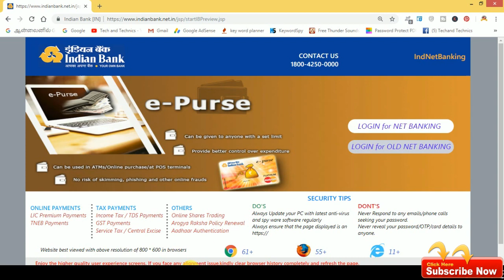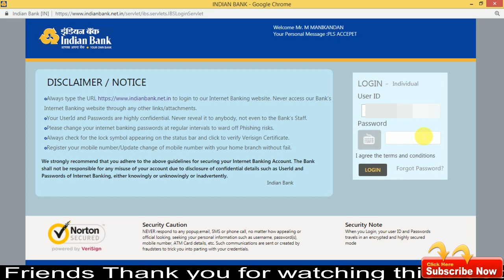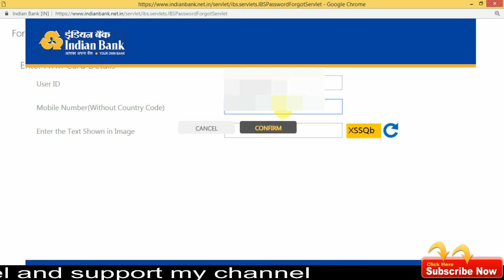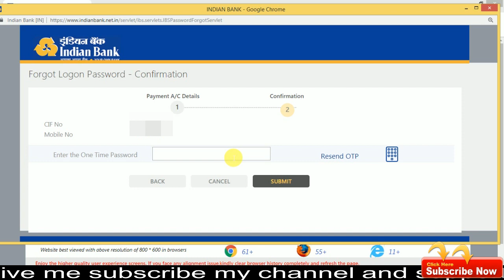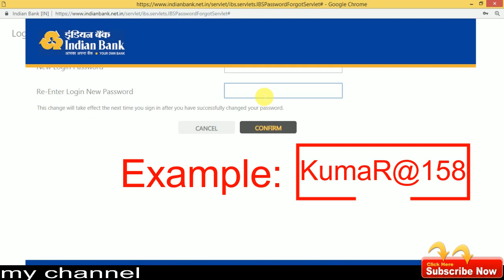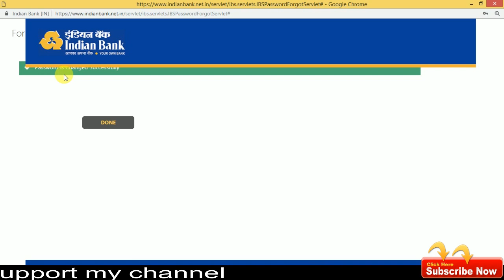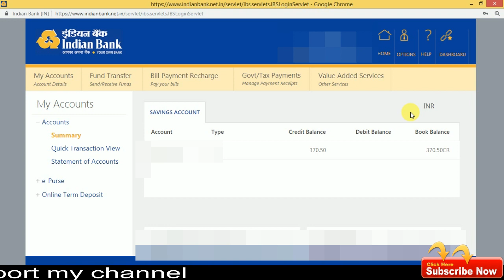How to reset your indian bank login password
This videos uploaded by
                                            MARKS ROCKERS
                                             MANIKANDAN
                                             VIJAYA ACHAMPADU
                                             TECH AND TACHNICS
                                              MARKS MANIKANDAN